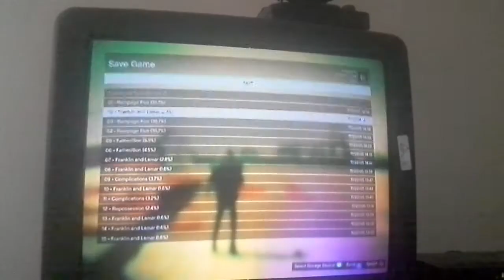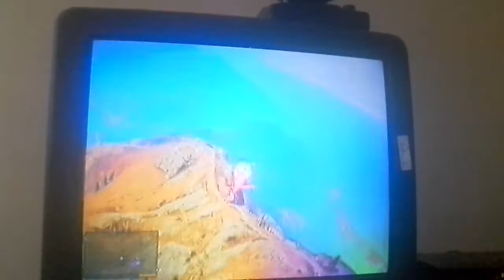strādāju par ātro palīdzību